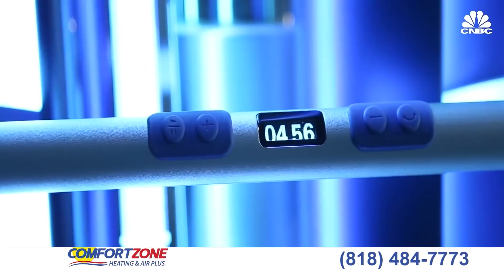Մեր Պարտության Ծրագիրը Դրված Էր Մինչև Պատերազմ, Հանձնեցինք Ամեն Ինչ․ Գ․Գինոսյան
ANN - Armenian National Network - Համահայկական Ազգային Ցանց